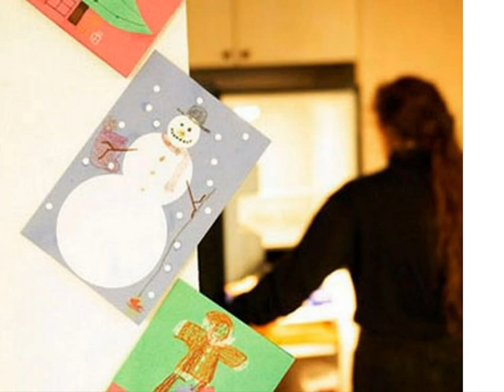Easy Christmas Decorating Ideas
More Inspiring Easy Christmas Decorating Ideas .Tour the most inspiring interiors, browse beautiful Easy Christmas Decorating Ideas and stay up to date on the latest trends in Easy Christmas Decorating Ideas.